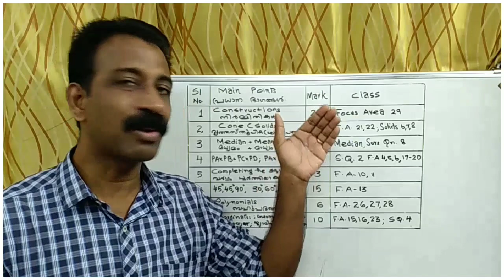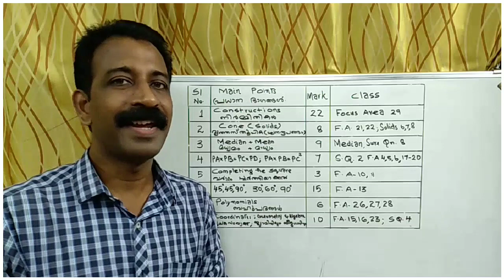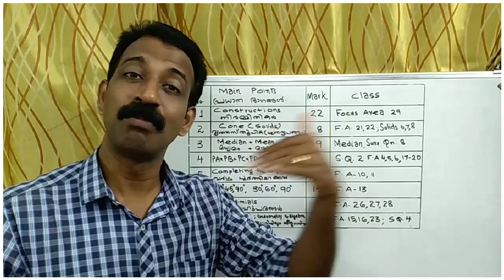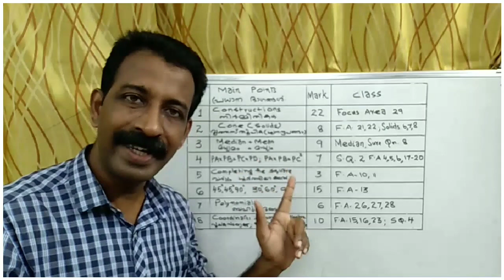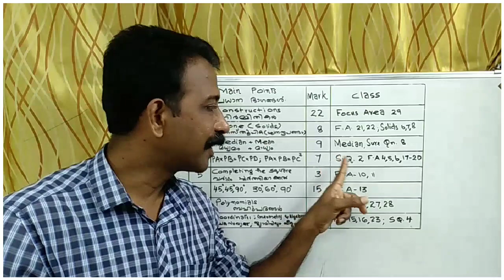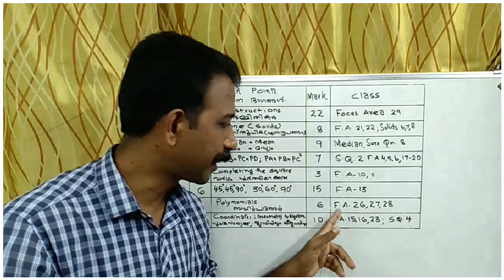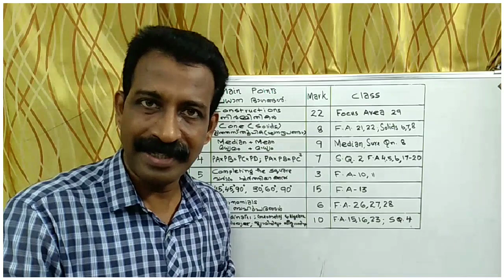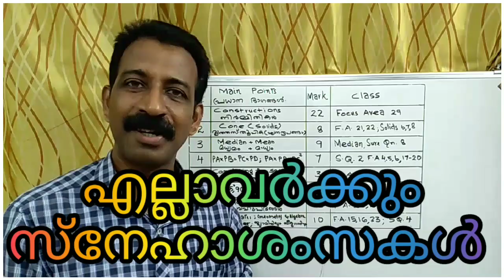SSLC MATHS 2021| main points for exam | focus area | Kerala syllabus class 10 maths |sure questions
Kerala syllabus class 10 maths. Important questions for the sslc maths exam.